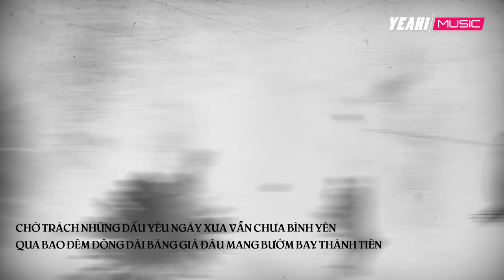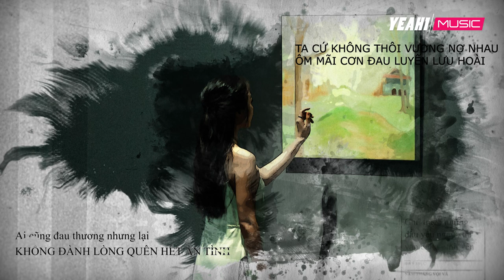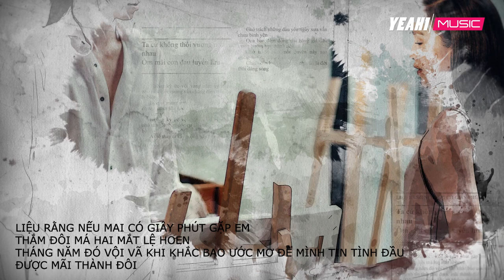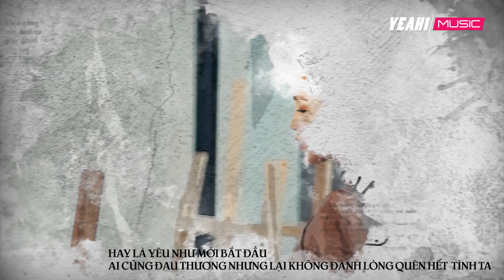NĂM THÁNG VỘI VÃ | HIỀN THỤC | LYRIC VIDEO